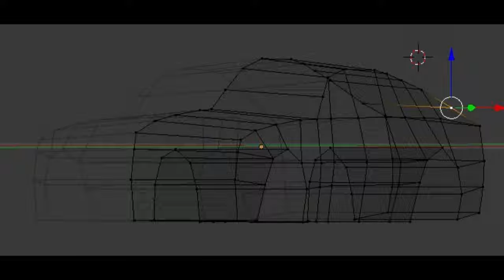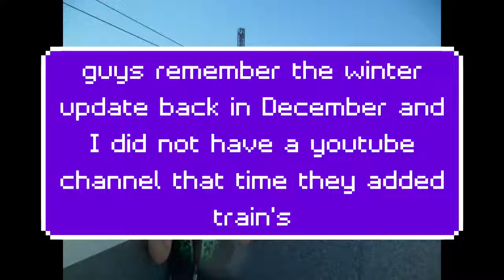new update jailbreak info